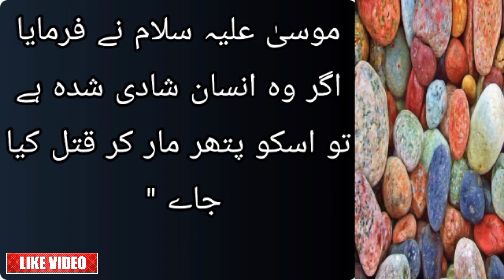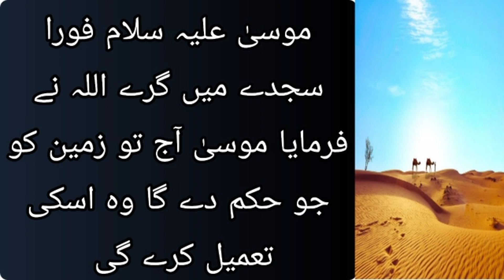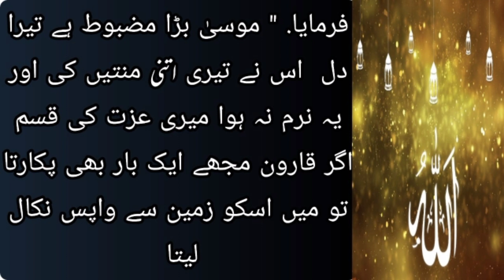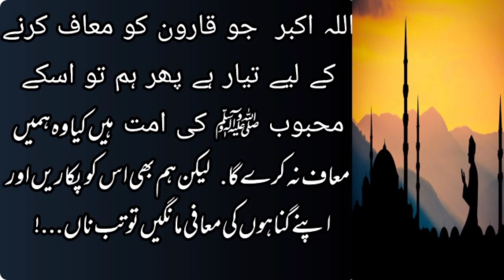Duniya k Ameer tareen insan ka badtreen anjam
آج کی اس ویڈیو میں قانون کے انجام کے بارے میں بتایا گیا ہے کہ اسم صفت زکات نہ دینے کے حوالے سے کیا گھناؤنی حرکت کی ؟
اور موسیٰ علیہ السلام پر کس طرح سے الزام لگانے کی کوشش کی اس کا کیا انجام ھوا جانیئے ویڈیو میں
ویڈیو اچھی لگے تو چینل کو سبسکرائب کرنا مت بھولیے گا ویڈیو کو لائک کریں شئیر کریں اور اپنی قیمتی رائے سے آگاہ کریں بہت شکریہ